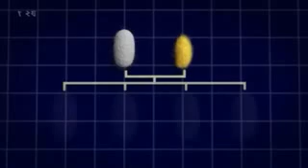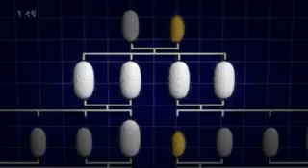Silk in Japan Japanology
Japanese silk is any silk harvested in the country of Japan. The silk industry there was predominant in the 1930s–50's, but it is less common now.[1] The practice of harvesting silk began in Japan in the 3rd century, when the technique was adapted from their East Asian neighbors, China and Korea. They refined the techniques to make it distinctly Japanese, and Japanese silk became widely known as being of very high quality

Peace!!!